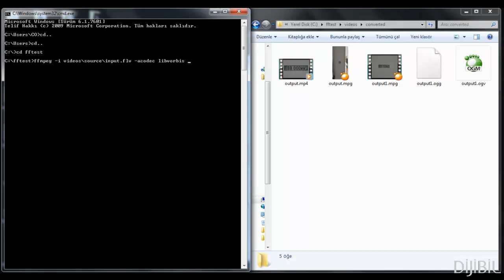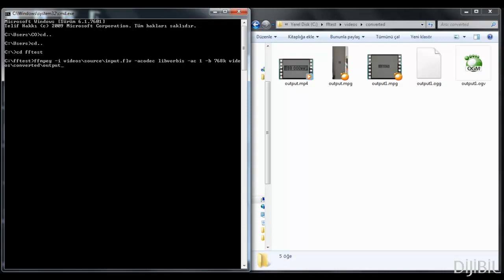FFMPEG ile Video İşleme - FLV' den OGG' ye